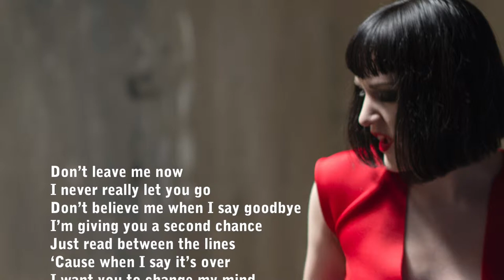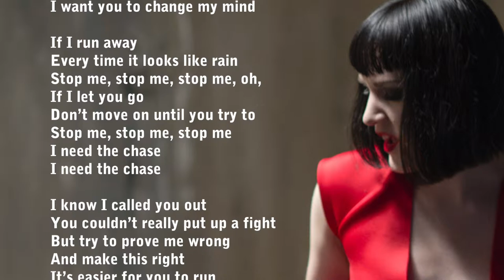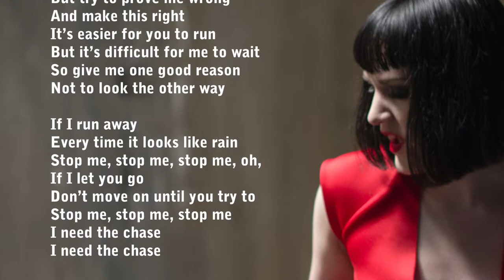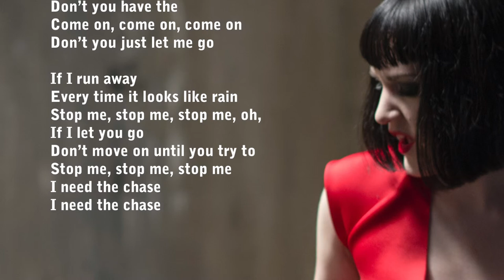Eleri - "I Need the Chase" Official Lyric Video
"I Need the Chase" Lyrics:

I never really let you go
Don’t believe me when I say goodbye
I’m giving you a second chance
Just read between the lines
‘Cause when I say it’s over, I want you to change my mind

If I run away every time it looks like rain
Stop me, stop me, stop me, oh,
If I let you go, don’t move on until you try to stop me, stop me, stop me
I need the chase

I know I called you out
You couldn’t really put up a fight
But try to prove me wrong and make this right
It’s easier for you to run
But it’s difficult for me to wait
So give me one good reason not to look the other way

Aren’t you gonna
Come on, come on, come on
Don’t you have the
Don’t you just let me go